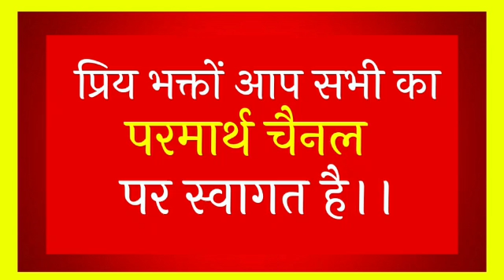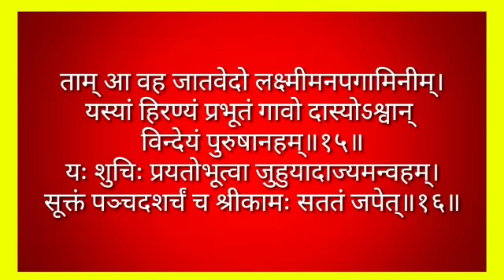श्री सुक्तम लक्ष्मी मंत्र | पाठ करना सीखें